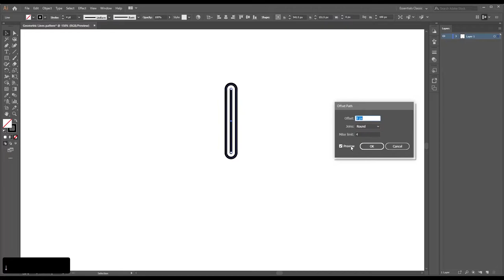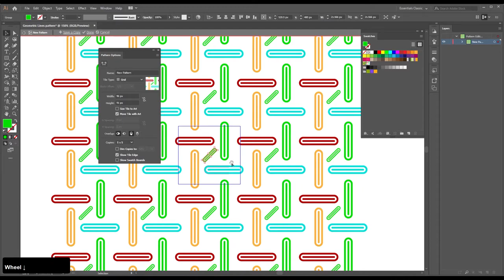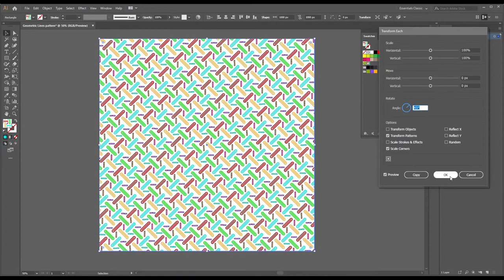How to crate Geometric Lines pattern || Adobe Illustrator CC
Hey Guys,

In today's video we will learn how to create a geometrical lines seamless pattern in Adobe Illustrator CC.
It's very simple and easy by just using basic steps.

Hopefully, this tutorial is useful and see you in the next tutorial.

Enjoy the tutorial and stay safe at your home.